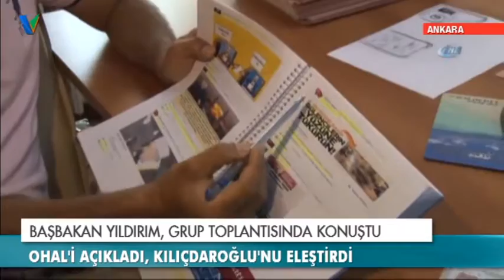Başbakan Yıldırım, Kılıçdaroğlu'nu Eleştirdi